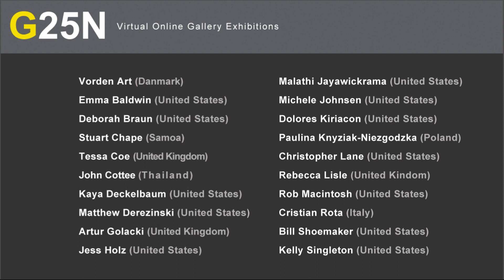Inspired By Nature 2018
“Inspired by Nature 2018,” An Online Group Exhibit, will open at “Gallery 25N” with works from twenty contemporary international artists on April 5, 2018.

GALLERY 25N IS PROUD TO PRESENT THE EXHIBIT "INSPIRED BY NATURE 2018.” Twenty International artists are included in this exciting and inspiring exhibit.

Nature as a source of inspiration, whether it is a simple object of nature or a world vista is the focus. The artist’s viewpoint should enhance our appreciation and respect for the environment’s delicate balance, as it protects and ensures the survival of our planet. A splendid appreciation for our planet’s myriad splendid natural environmental gifts pervade this special exhibit as well.

All included works and their respective artists will be extensively marketed worldwide to over 26,000 people, including art buyers, gallery owners, curators, and collectors. Participants must be 18 years of age or older working in any drawing or photographic medium. One artist will be selected to receive the "Christopher E. Burke Fine Art Grant" of $500.00. This artist's creation will become the image of the exhibition and will be used on the invitation, video title screen, and on all online marketing for the exhibit. In addition, the grant recipient will have a dedicated marketing campaign about their art and accomplishments sent to over 26,100 recipients worldwide. The artist will also be featured in the Art Market Newsletter.

Ms Michele Johnsen is the most recent recipient of the gallery's fine art grant.  We are truly honored to have Michele’s works included in this exhibit and congratulate her regarding her overall accomplishments and contributions to the world of art.

The artists featured in this anticipated exhibit are:
Artur Golacki (United Kingdom)
Bill Shoemaker (USA)
Christopher Lane (USA)
Cristian Rota (Italy)
Deborah Braun (USA)
Dolores Kiriacon (USA)
Emma Baldwin (USA)
Jess Holz (USA)
John Cottee (Thailand)
Kaya Deckelbaum (USA)
Kelly Singleton (USA)
Malathi Jayawickrama (USA)
Matthew_Derezinski (USA)
Michele Johnsen (Grant Recipient) (USA)
Paulina Knyziak Niezgodzka (Poland)
Rebecca Lisle (United Kingdom)
Rob Macintosh (USA)
Stuart Chape (Samoa)
Tessa Coe (United Kingdom)
Vorden Art (Denmark

In accordance with this shows curators theme "Inspired By Nature 2018" the selected artist's work was based on the uniqueness of the vision conveyed, the quality of execution and how clearly the artist's individual technique/style is presented in each work.

Gallery 25N is pleased to have partnered with Art-competition.net to curate this exhibit of international, contemporary artworks. Our mission is to help promote emerging and established artists/photographers and their accomplishments to a worldwide audience. Gallery 25N's clientele and audience has been developed over the past fourteen years and are comprised of art buyers, collectors, architects, commercial developers, interior designers, curators and other galleries.